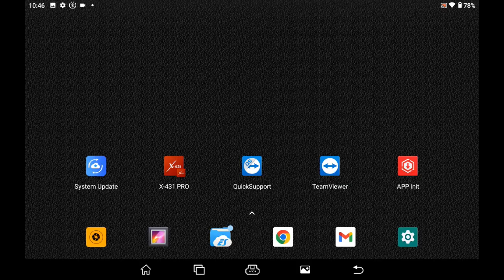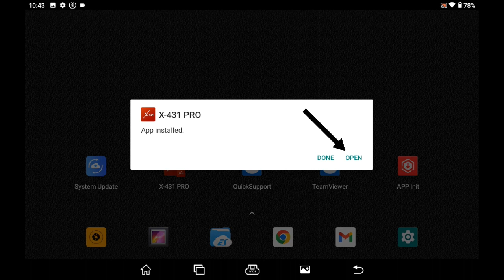X-431 Key Programmer Set | Interface Upgrade and Setup guide | LAUNCH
🚗 X-431 Key Programmer Set | Interface Upgrade and Setup Guide | LAUNCH by Emirates Keys Team 🚀

🔧 Elevate Your Key Programming Game with the X-431 Key Programmer Set!

Join the experts from Emirates Keys Team as they take you through the Interface Upgrade and Setup Guide for the powerful X-431 Key Programmer Set by LAUNCH. In this video, we delve into the intricacies of upgrading the interface and setting up this advanced key programming tool, providing valuable insights for automotive professionals and enthusiasts alike.

📈 Key Highlights:
- Interface Upgrade: Witness the step-by-step process of upgrading the interface of the X-431 Key Programmer Set, ensuring you have access to the latest features and improvements.
- Setup Guide: Explore the comprehensive setup guide provided by the Emirates Keys Team, covering everything from initial device setup to configuring key programming for various vehicle models.
- Advanced Key Programming: Learn about the cutting-edge features that make the X-431 Key Programmer Set a go-to tool for key programming in the automotive industry.

🔍 What You'll Learn:
- Step-by-step guide on upgrading the interface of the X-431 Key Programmer Set by the Emirates Keys Team.
-In-depth setup instructions for optimal performance in key programming tasks.
-Real-world applications and benefits of using the X-431 Key Programmer Set for a variety of vehicle makes and models.

Don't miss out on future tutorials, reviews, and demonstrations by the Emirates Keys Team.

🔧 Tools Used in This Video:
- X-431 Key Programmer Set
- Compatible with various vehicle models

Your feedback is valuable to the Emirates Keys Team and LAUNCH!